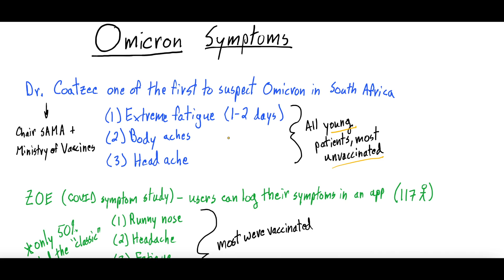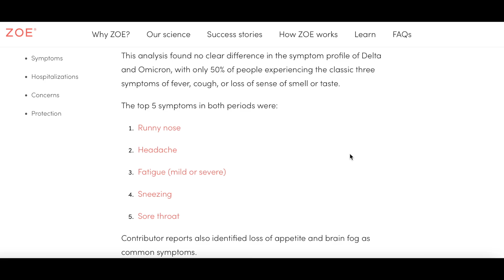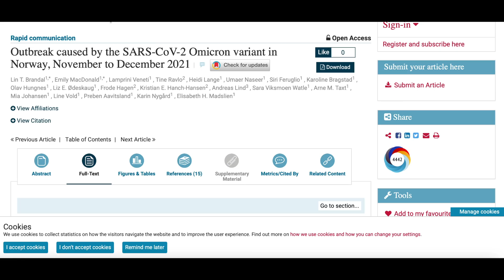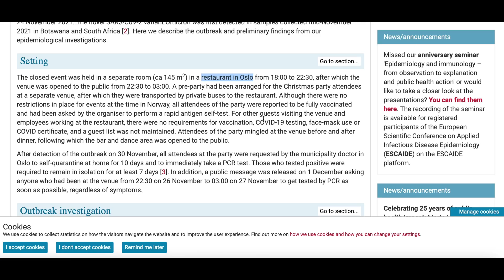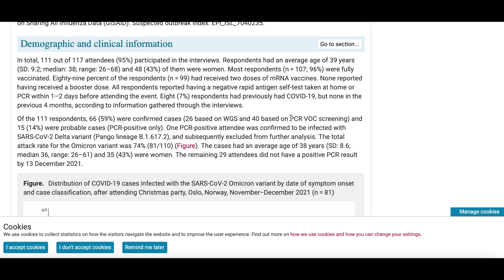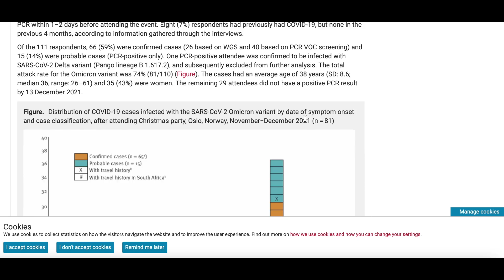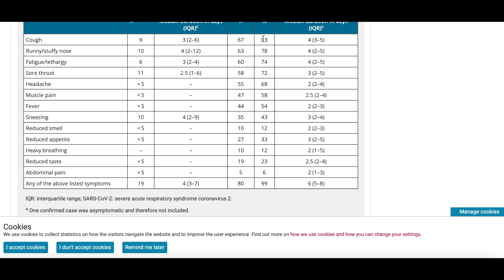Omicron Symptoms – What To Look Out For And Expect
Omicron continues to spread rapidly across the globe. Here we discuss recent reports on what symptoms people have been experiencing and how they may differ from your typical COVID-19 symptoms.